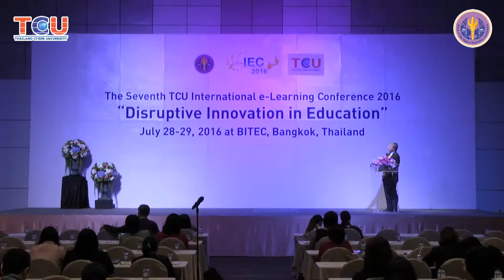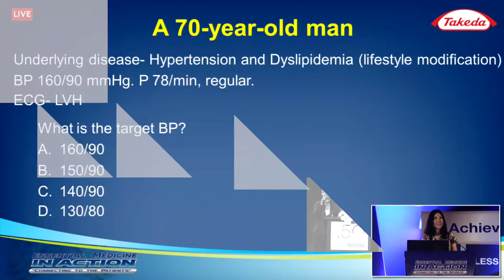Thailivestream : Showreel 2016